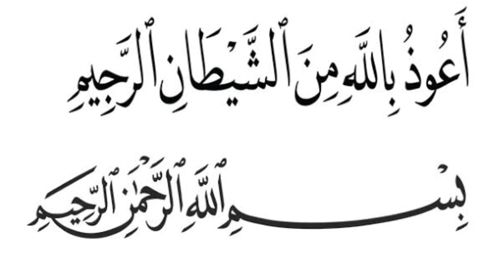Khalid Basalamah - "Bermanfaat Untuk Orang Lain"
Semoga video ini bermanfaat untuk kita semua, maaf bila ada kesalahan.